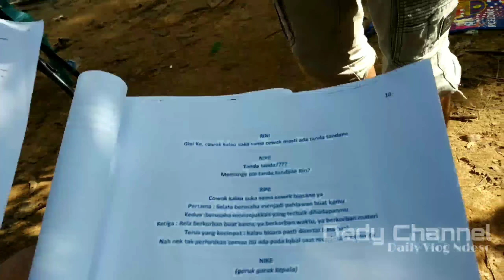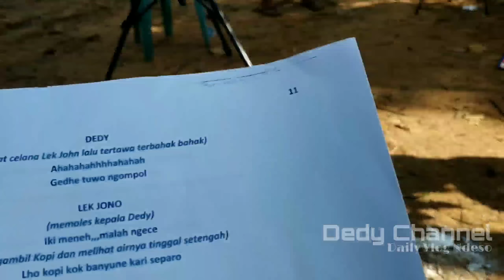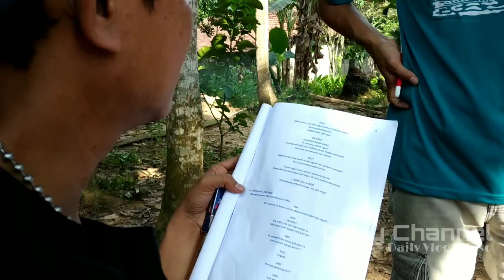KESERUAN !!! Dari Mercon Turun Ke Kali Film pendek Hajar Pamuji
Video Keseruan saat pembuatan Film Pendek Hajar Pamuji
Dari MERCON Turun Ke Kali...saksikan ya Keseruannya.